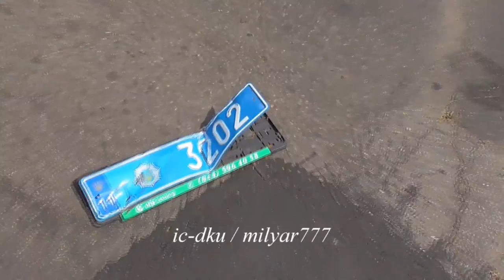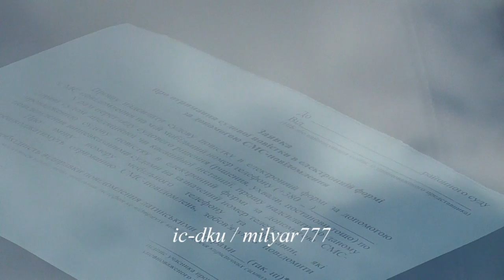ДТП Киев Полиция Хюндай Соната Приусов нету будем бить Хюндаи